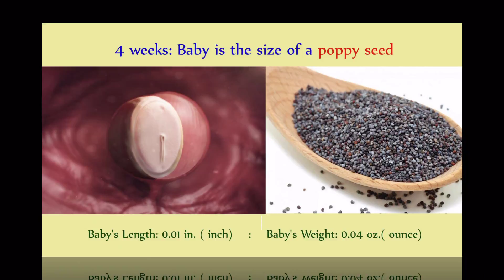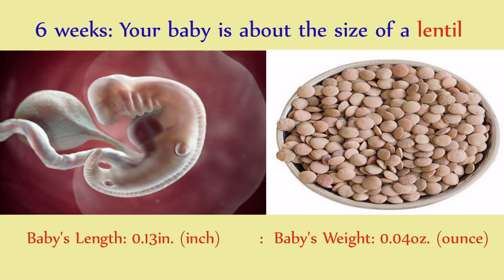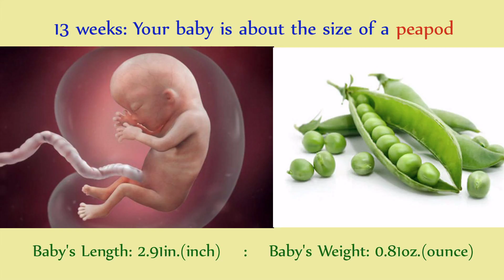How big is your baby week by week fruit comparison - First Trimester